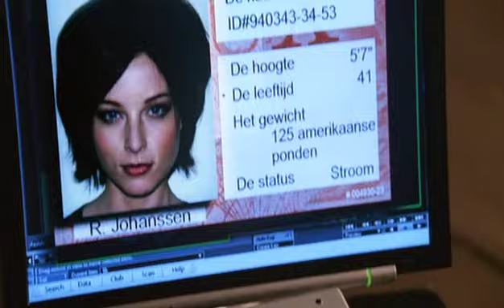Trance snippets! Please guess!!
A compilation of trance songs, in 16 second fragments.

The clips are from Alias, the girl is Amy Acker.
If you guess where I found them, you win a DVD! :) Seriously.